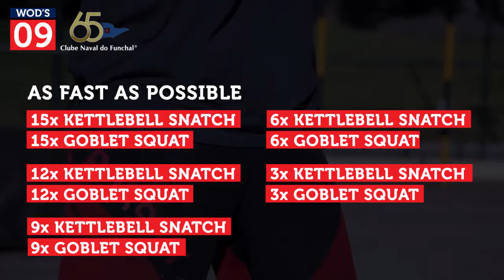Naval Box - NavalWod Treino 9